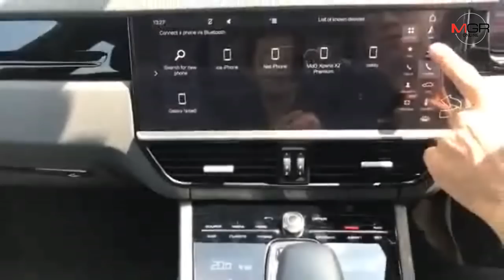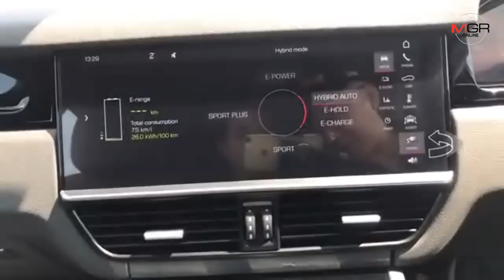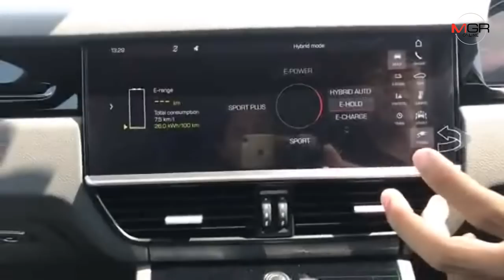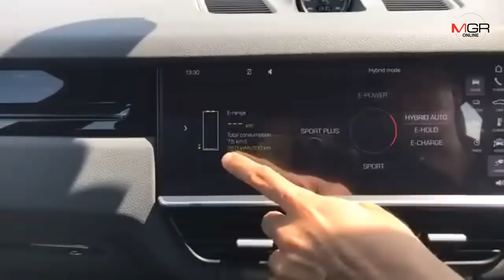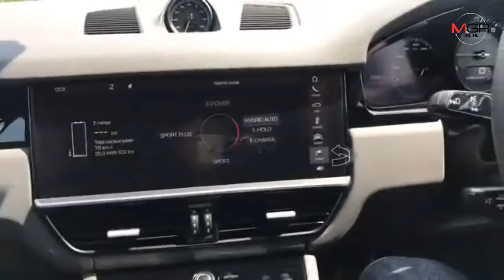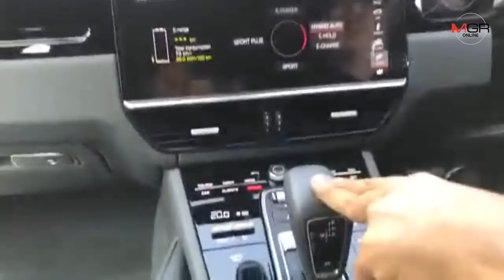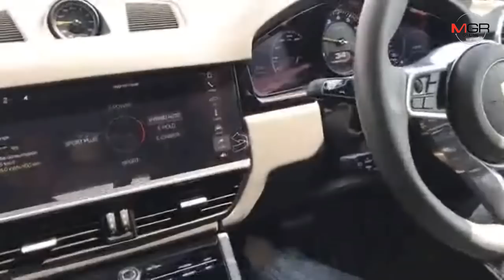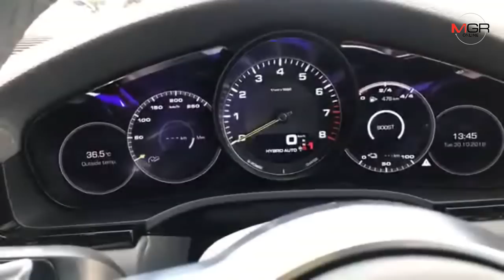ปอร์เช่ คาเยนน์ อี-ไฮบริด สมบูรณ์แบบแห่งรถลูกผสม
2018/10/31 ปอร์เช่ คาเยนน์ อี-ไฮบริด สมบูรณ์แบบแห่งรถลูกผสม

มื่อกล่าวถึง “ปอร์เช่ คาเยนน์” คนส่วนมากย่อมนึกถึงรถเอนกประสงค์ที่เต็มเปี่ยมไปด้วยความสปอร์ต ภายใต้ชื่อชั้นของผู้ผลิตรถสปอร์ตอันดับหนึ่งแห่งเมืองเบียร์ ซึ่งรถรุ่นนี้เปิดตัวออกสู่ตลาดครั้งแรกในช่วงปี 2003 ประสบความสำเร็จอย่างงดงาม